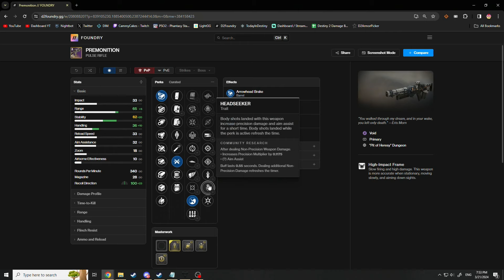I forgot about the Premonition Pulse Rifle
that 5/5 is gonna be rough to get.

-Razer Viper V2 Pro Mouse
-Razer Huntsman V2 Optical Gaming Keyboard
-Razer Tartarus Pro Keypad optical keys
-AT2020 XLR Microphone
-Focusrite Scarlett 2i2 3rd Gen USB Audio Interface
-BenQ ZOWIE XL2546K 24 5 240hz monitor
-Moondrop ARIA 2 in-Ear Headphone
-Nacon Rev X Xbox Controller